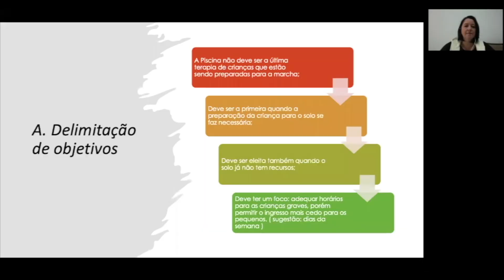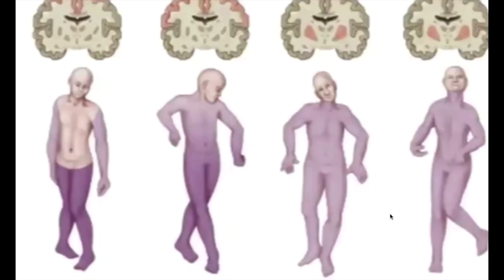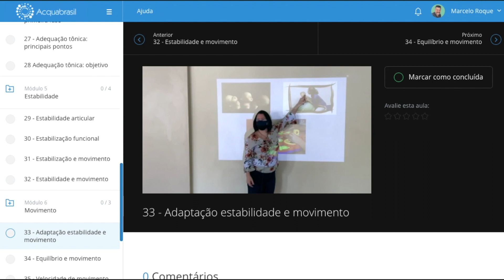Curso on-line EAD de Fisioterapia Aquática módulo Neuropediatria - Acquabrasil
O curso de Fisioterapia Aquática da Acquabrasil módulo Neuropediatria ministrado pela instrutora e doutora Stella Maris Lins Terena já foi ministrado no Brasil, México, Argentina, Paraguai e Peru com um índice de satisfação elevado e feedbacks positivos de profissionais iniciantes como também profissionais experientes como professores de universidades e supervisores de grandes instituições.

 Stella com mais de 30 anos de experiência na área acadêmica e atendimento de pacientes, supervisão e implantação do programa diz que torna-se necessário que o fisioterapeuta desenvolva importantes noções de aprendizagem motora para que a aplicação das técnicas seja eficaz com resultados significativo. Sendo assim, o curso de fisioterapia aquática em neuropediatra compreende o estudo da ação dos princípios físicos da água associado às técnicas de tratamento fisioterapêutico no meio líquido e conceitos fundamentais em controle, desenvolvimento, aprendizagem e reabilitação motora necessários para o planejamento de tratamento adequado em crianças com disfunções de origem neurológica.

 A instrutora desenvolveu um módulo teórico que se faz necessário tornar conhecido por todos os profissionais que atuam com crianças em reabilitação que compartilha aqui com muito profissionalismo e domínio técnico prático e teórico.

 Este curso on-line tem a certificado de qualidade e busca de excelência Acquabrasil com período de 7 dias de uso com o comprometimento de que se não for satisfatório o investimento será integralmente restituído ao profissional.

 Faça como centenas de profissionais já fizeram e participe deste projeto.